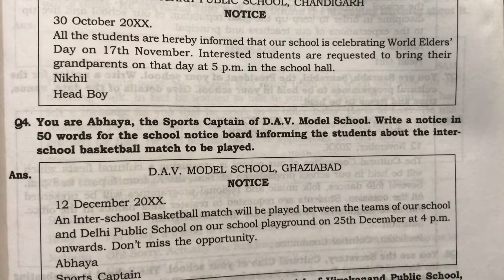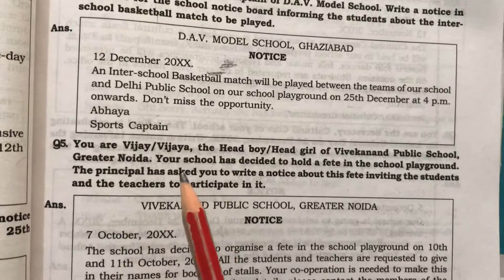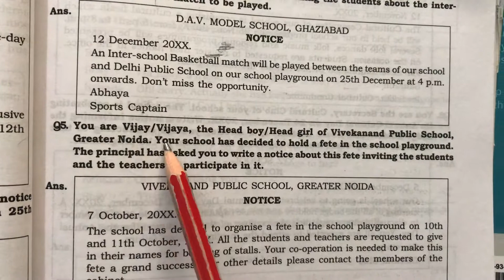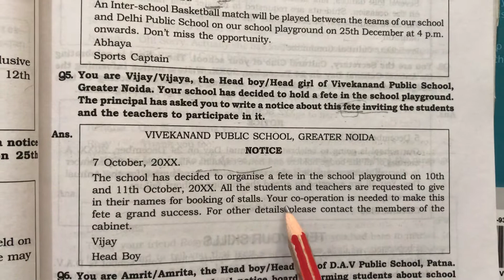Notice writing (2)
Writing section